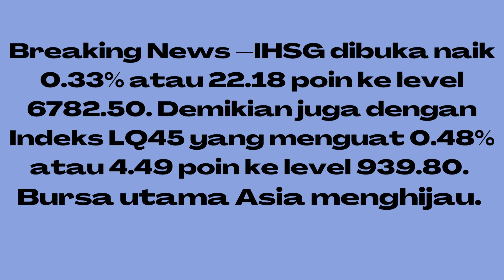Mayoritas Sektor Menghijau, IHSG Rabu (29/03) Dimulai Positip 0.33% ke 6782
(Vibiznews – IDX Stocks) – Mayoritas sektor menghijau, IHSG Rabu (29/03) dibuka naik 0.33% atau 22.18 poin ke level 6782.50.

Demikian juga dengan Indeks LQ45 yang menguat 0.48% atau 4.49 poin ke level 939.80.

IHSG hari ini diprediksi bergerak naik turun terbatas dalam kisaran 6.700 – 6.785.